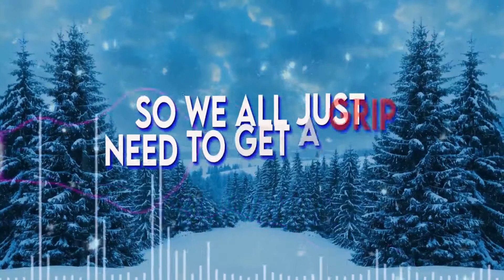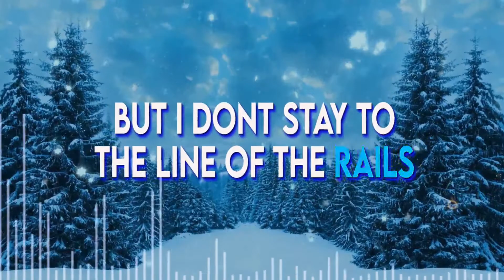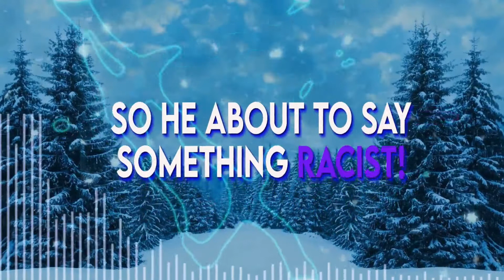Anskee - "Merry" (Official Lyric Video)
Merry is a mix of Hip-Hop/Rap and Holiday music. Made to be a fun mix of the two genre's. Created and released by Rapper Anskee

Instrumental: Matejavelcy
Vocal Production: Johnitm2
Vocal Performance: Anskee
Lyric Writing: Anskee
Video: Rubab_Gold